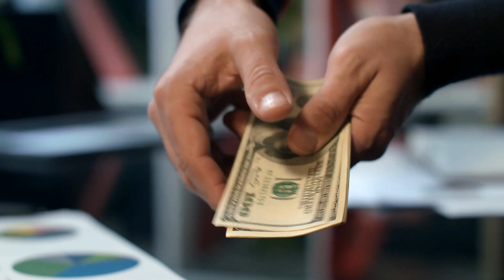The Secret to MAKING MANIFESTATION WORK Every Time! Law of Assumption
You've probably heard of the law of attraction, but did you know there's a secret to making manifestation work every time? That's right! The law of assumption is a little-known principle that can help you manifest your desires with ease. In this video, I share the basics of how to use the Law of Attraction and the Law of Assumption together and explain why it works so well. Don't miss out on this life-changing information!